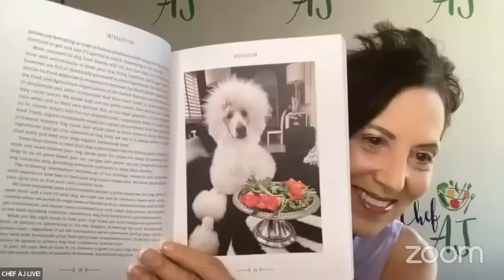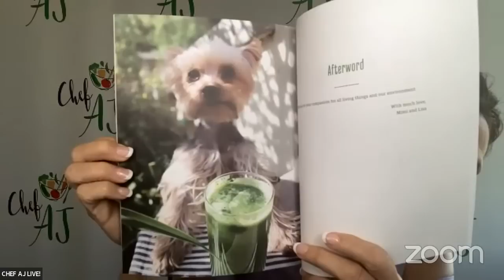What it's like to be 84 & Vegan for Over 50 Years | CHEF AJ LIVE! with Mimi Kirk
MY LATEST BESTSELLING BOOK:

Here is Mimi's wonderful dog book

Mimi Kirk’s talents and interpersonal skills brought her into numerous jobs and careers. She had a stint as a Las Vegas showgirl, and was the stand-in for Mary Tyler Moore in the hit sitcom The Mary Tyler Moore Show. She designed clothes and jewelry for Valerie Harper and invented the popular scarf motif for her on the Rhoda series.

Mimi opened her own national jewelry manufacturing business, then after becoming Interested in personal growth, she sold her company and became the regional marketing director for a company that delivered self-improvement seminars. She later became executive assistant and charity events coordinator for a private family, and sat on the board of several nonprofit organizations in Los Angeles. Mimi was the founder, editor, and publisher of an environmental newspaper, The City Planet, in Los Angeles.

Mimi Kirk is the inventor of four board games that are currently sold worldwide; Cowgirls Ride the Trail of Truth, a board game for women 18-118; Cowgirls for teenage girls ages 12-17; The Relationship Game: Which includes The Little Book of Love, for couples and singles, and Big Happy Vacation: A Game of Family Discovery for parents and children ages 5-12. Kirk’s first book Cowgirl Spirit was released March 2001. For 10 years, she owned and operated Side Saddle, L.L.C. a company that manufacturers and sells cowgirl themed products around the world, she sold the company in 2008.

In August 2009 Mimi won a national contest created by PETA for the sexiest vegetarian over 50. She was the oldest contestant at 70 and won over hundreds of other contestants. She has been interviewed on NBC, KUSI, Fox and appeared on The Doctors, Dr. OZ, Steve Harvey show, Rachael Ray, and many international TV shows. Many newspaper and on line blog articles have been written about her. She currently a popular international speaker, gives workshops and coaches. She is the Best Selling author of LIVE RAW, recipes for good health and timeless beauty, LIVE RAW AROUND THE WORLD, THE ULTIMATE BOOK OF MODERN JUICING, RAW-vitalism, THE PLANT-BASED DOG FOOD REVOLUTION, H2OH, and TEA-VITALIZE.  She is the mother or 4 children and 7 grandchildren. She is passionate about helping people look and feel their best

Mimi has always been an artist since she was a child but didn’t pursue her painting career until later in life. Once she started painting she sold her works to collectors nationally and internationally. She is a mixed media abstract artist and gets her inspiration from her many life experiences. “I paint because I love it so much. My paintings are filled with love and happiness. I have many collectors and really enjoy collaborating on commission pieces.

Instagram accounts

VIDEO CHAPTERS:
00:00 Guest introduction and Mimi's vegan story and longevity
0:09:55 Chef AJ Q & A including Mimi's past work in television and her dog book
0:27:00 Continued Chef AJ Q & A including the topic of moderation
0:39:40 Continued Chef AJ Q & A including how Mimi's family eats and processed foods
0:50:30 What Mimi eats in a day plus more Q & A including the importance of sleep
0:55:40 How to buy Mimi's art plus more Chef AJ Q & A with Mimi's beauty tips
1:03:05 Final thoughts and show wrap